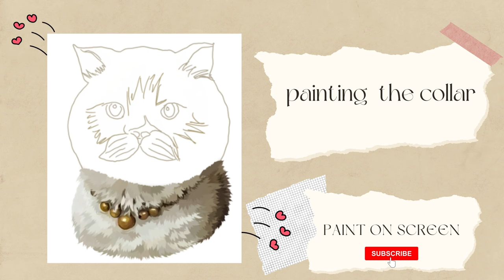how to paint a persian cat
how to paint a persian cat in a quick shot video